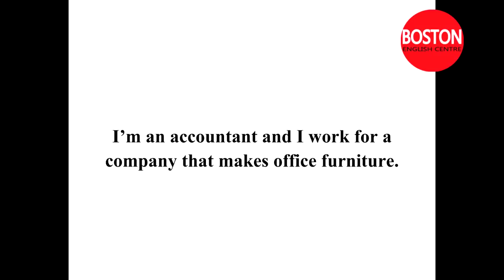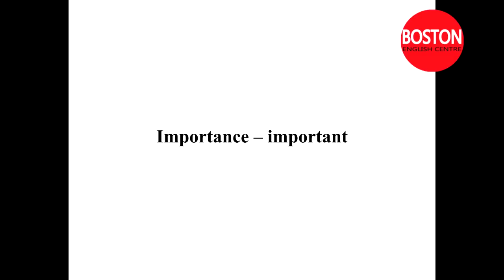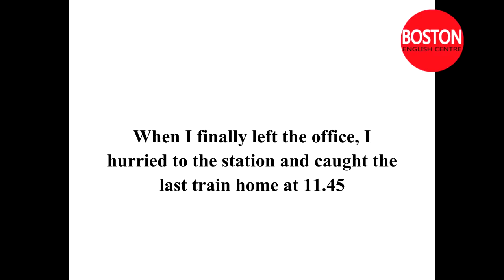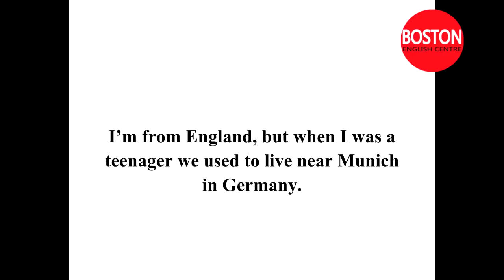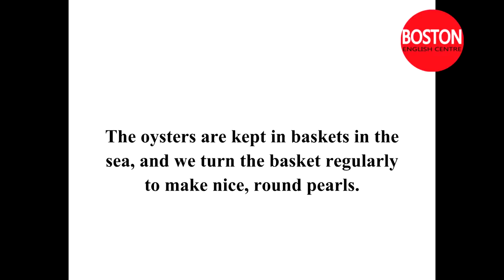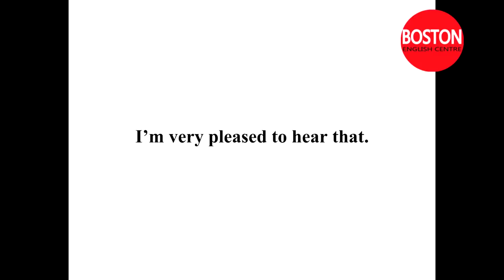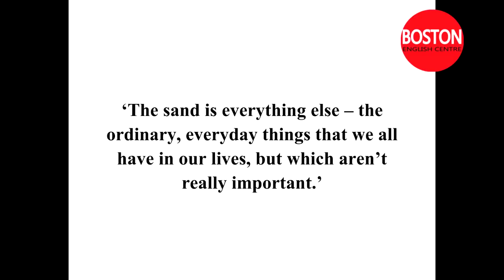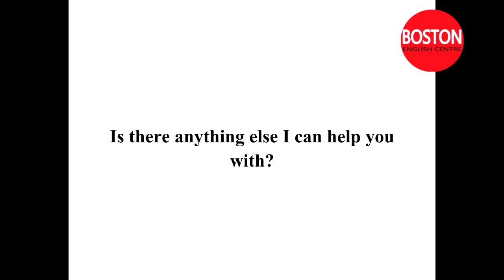English lessons for Daily life Dialogues and Conversations Intermediate Level